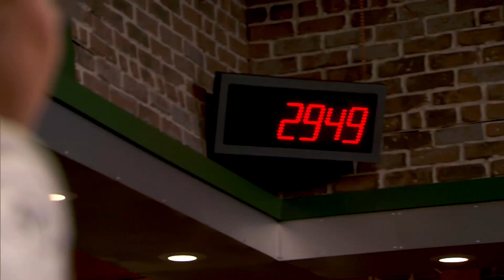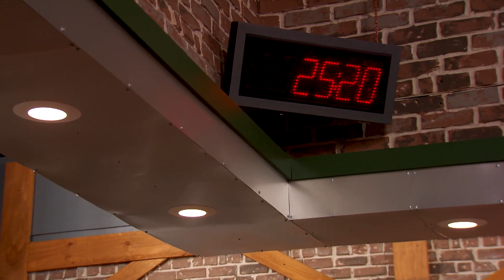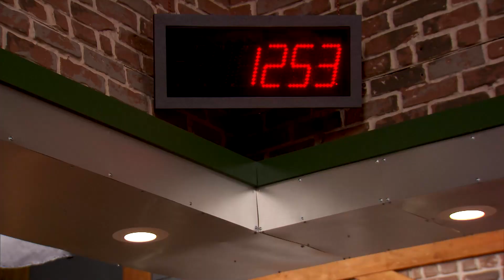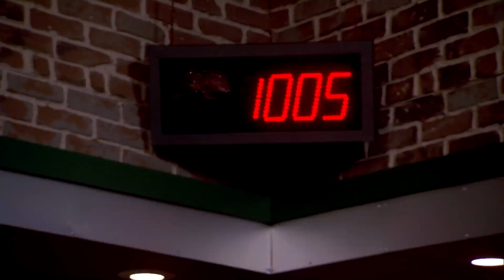Chef Pays Maximum Price For Fatal Mistake | Challenge | Top Chef: Last Chance Kitchen (S14 E01)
For this Last Chance Kitchen challenge, the chefs MUST use every ingredient they pick or else they forfeit the round.